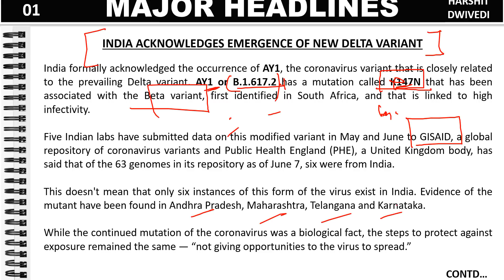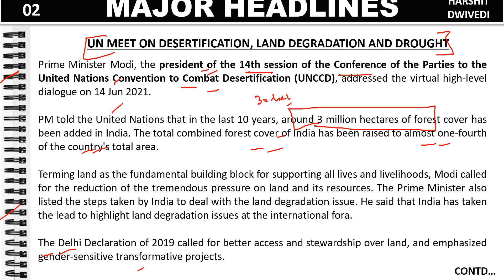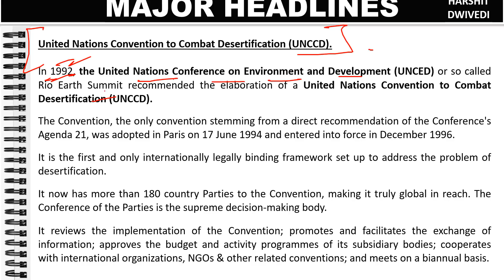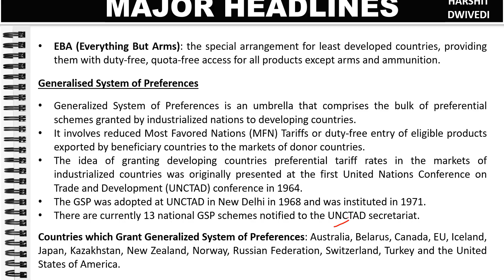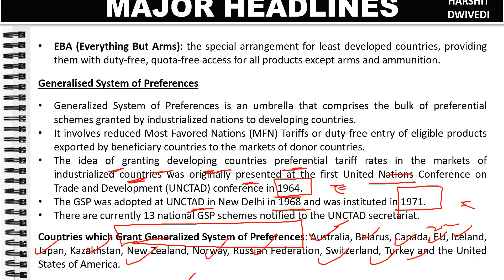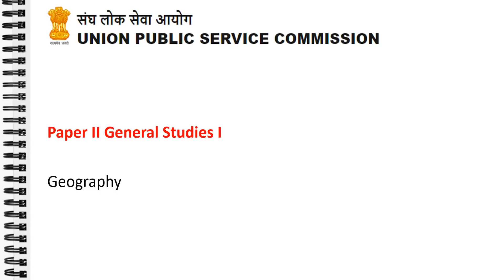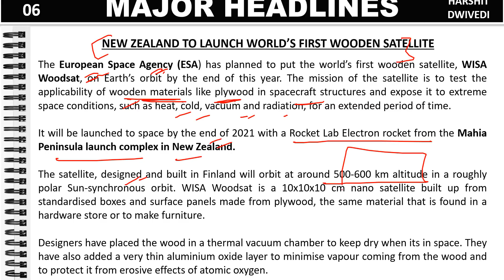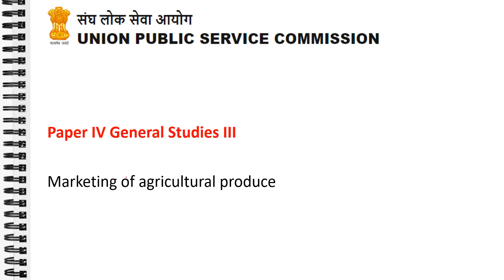16th June 2021 Daily Current Affairs/Burning Issues (Jardalu mango, UNCCD, GSP, Tulu language)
The 16th June 2021 important current affairs/daily news has been discussed in this video.